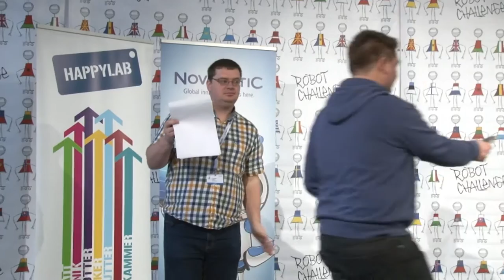MONTAJ PREMIERE VIENNA 2016